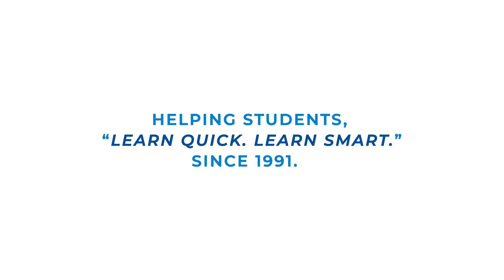QuickStudy | English: Common Core for Kindergarten Laminated Study Guide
Parents and teachers can use this laminated 6-page guide with their kindergartener to hit specific learning requirements of The Common Core State Standards for English Language Arts. These expectations and skills are the stepping stones needed to succeed in school, college, and the real world. Each guide in the series focuses on critical areas of the curriculum and features real-world problems, examples, and illustrations, with parent and teacher guidance built-in.

Suggested uses:

• Teacher/Parent - use as a quick way to review all of the standards for kindergarten, with or without guiding the student through the material
• Student - you can spill anything you want on this and it will be ok, it's laminated so you can eat your lunch off it or use playdough on it